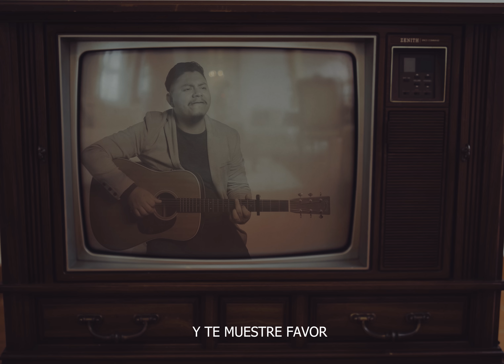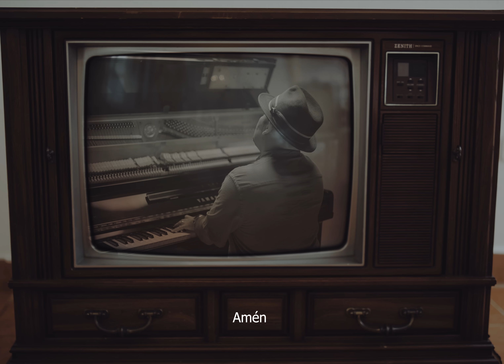La Bendición (Video Oficial) - Los Voceros de Cristo | Música Cristiana 2022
// Dios te guarde y bendiga
Que extienda su amor y te muestre favor
Dios te mire con agrado
Y te dé paz //

// Amén, amén, amén  //

Amén, amén, amén

/// Que te cubra con su gracia
Hasta mil generaciones
Tu familia y tus hijos
Y los hijos de tus hijos ///

Su presencia te acompañe
Donde quiera que tú vayas
Que te llene, te rodee
Va contigo, va contigo

De mañana y de noche
En tu entrada y salida
En tu llanto y alegría

Él te ama, Él te ama
// Amén, amén, amén //

Que me cubra con su gracia
Hasta mil generaciones
Mi familia y mi hijos
Y los hijos mis tus hijos

Su presencia me acompañe
Donde quiera que yo vaya
Que me llene, me rodee

Va conmigo, va conmigo
En mi entrada y salida
En mi llanto y alegría

Él me ama, Él me ama

// Amén, amén, amén //

Él te ama, Él te ama Encuentra toda la música de Los Voceros de Cristo en tu tienda favorita:

Amazon Music